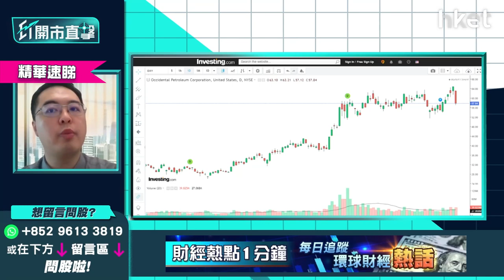【ET開市直擊】（精華）油價受重挫 兩個原因睇淡油價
不少投資者均睇好國際石油價格，昨晚油價大跌6%，暫跌至每桶102美元水平，看好油價的投資者，是時候吸納相關股份？泰豐東方資本基金經理朱晉民（朱Sir）卻睇淡油價，會跌至甚麼水平？

睇淡原因一：美國加息太狠

朱晉民認為，支撐油價的主要動力僅為俄烏戰事持續，如戰況再度惡化將利好油價。相反，不利好油價的因素較多，首先是美國聯儲局加息態度明顯，幅度亦較狠，打壓通脹意念十分強烈，資源價格最後都會屈服於聯儲局之加息下。

睇淡原因二：商品價格下調

若果所有商品價格太高，形成滯脹風險，導致消費力度減弱，以需求（Demand）及供應（Supply）角度來說，一旦消費蕭條，供應過剩下，商品價格亦會下調。以2014年為例，環球經濟較差，油價卻如日中天高見100美元，及後油價崩潰，由逾100美元跌至2016年的20多美元。

朱晉民分析指，俄烏戰事雖膠著，但戰事總有完結的一天，慎防戰事平息後，支持油價的主因消失，石油價格應會進一步再回調至更低位。